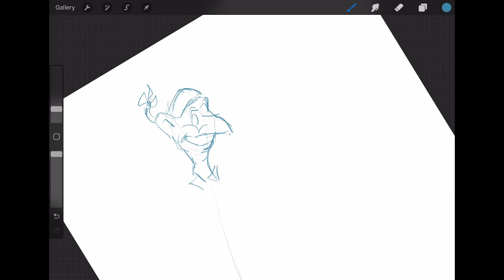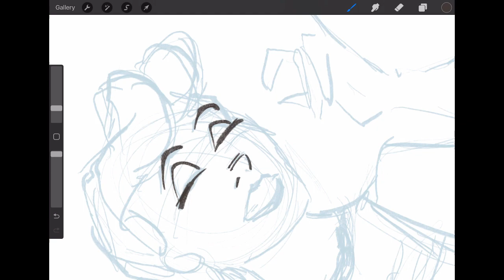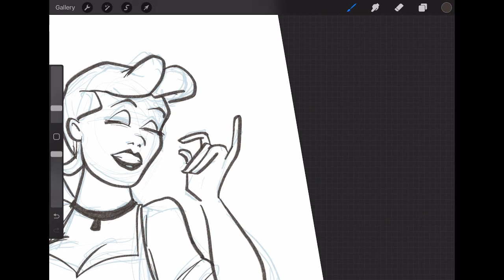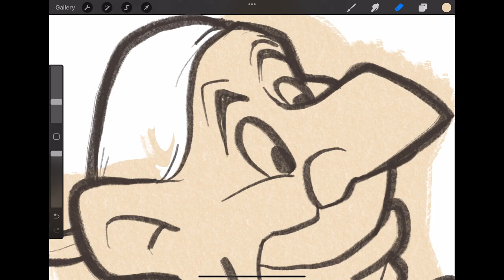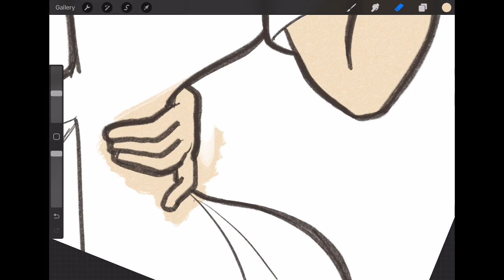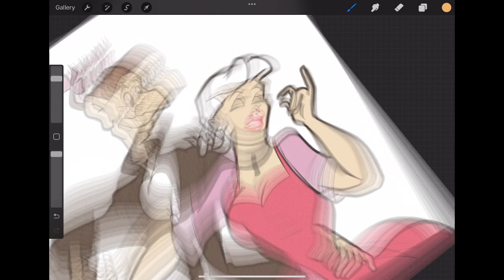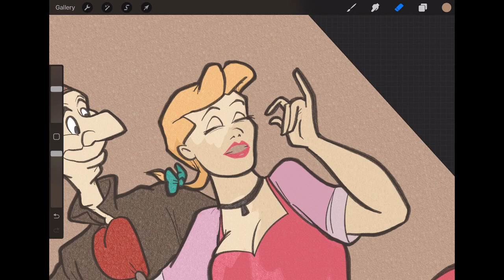SKETCHY: Ichabod and Katrina (Disney)